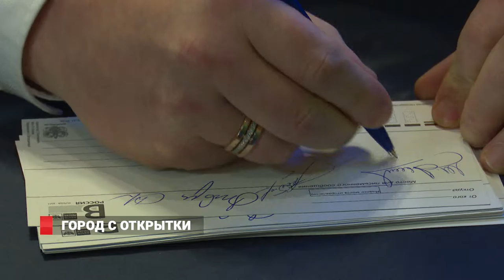Открытки с Владивостоком могут стать коллекционными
Виды Владивостока теперь смогут увидеть жители всей России, не выезжая за пределы своих городов. В почтовое обращение вышел первый набор открыток с достопримечательностями именно приморской столицы.